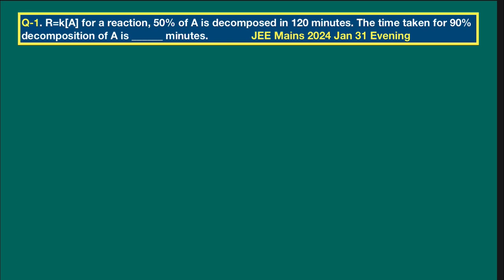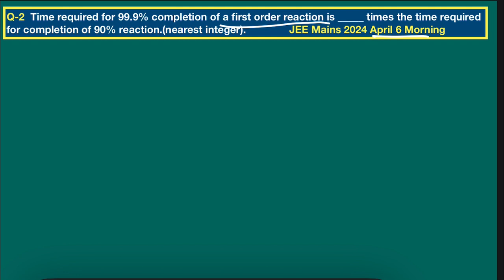Chemical Kinetic JEE Mains and NEET PYQ by Pradeep Sir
Q-1. R=k[A] for a reaction, 50% of A is decomposed in 120 minutes. The time taken for 90% decomposition of A is ______ minutes.
JEE Mains 2024 Jan 31 Evening

Q-2  Time required for 99.9% completion of a first order reaction is _____ times the time required for completion of 90% reaction.(nearest integer).               JEE Mains 2024 April 6 Morning

Q-3  Time required for completion of 99.9% of a First order reaction is ________ times of half life (t1/2) of the reaction.                                            JEE Mains 2024 Jan 27 Evening

JEE mains physical chemistry
Physical chemistry
Physical chemistry PYQ
NEET PYQ 2024
JEE physical chemistry Question
jee main solution 2024
jee main solution
NEET solution 2023
jee main solution 2024 shift 2
NEET solution pyq
NEET 2024
jee main solution 2024 shift 1
jee main solution live
NEET solution 2021
Jee mains chemistry solution
Jee mains 2022 chemistry solution
jee main solutions chem warriors
jee main 2017 chemistry solution
jee main chemistry solutions 2023
jee main chemistry solution
jee main solution solution 2024
jee main chemistry solutions by Pradeep sir
NEET chemistry paper solution
jee main chemistry paper solution2024
jee main 2019 chemistry solutions
jee main 2018 chemistry solutions
jee main 2020 chemistry solutions
jee main 2016 chemistry solutions